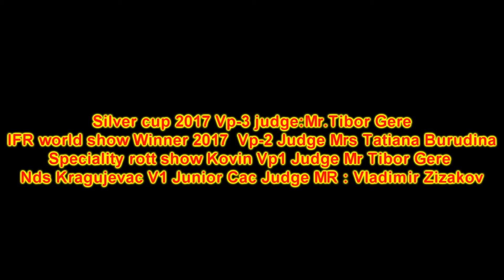London v h Nadja